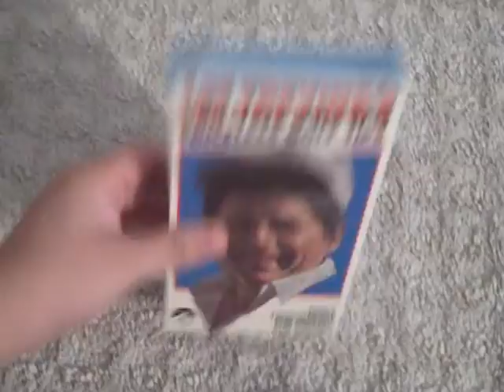Lee Trevino's Golf Tips: Volume Three: VHS Review